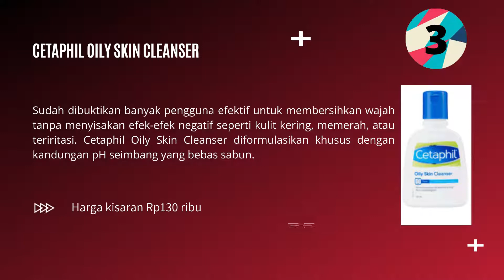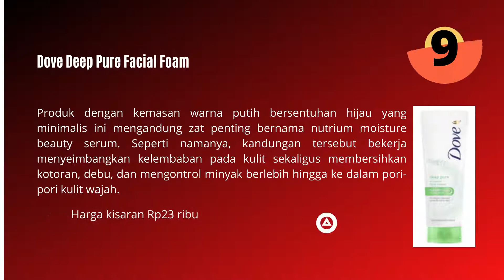REVIEW 10 REKOMENDASI SABUN MUKA UNTUK KULIT BERMINYAK TERBAIK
Video ini mereview dan merekomendasikan 10 sabun muka untuk kulit berminyak terbaik.Sabun muka saat ini sudah mempunyai banyak pilihan yang bisa disesuaikan dengan kondisi kulit. Jika Anda punya tipe kulit yang rentan berminyak, maka jenis sabun pembersih wajah yang cocok digunakan adalah sabun dengan tekstur gel. Meskipun sebagian lain ada yang bukan berbentuk gel, formula yang bebas dari kandungan minyak juga bisa digunakan untuk jenis kulit berminyak.

Di pasaran sendiri cukup mudah menemukan sabun muka untuk kulit berminyak dan kusam, baik untuk pria ataupun wanita. Berbagai merek ternama tersedia dengan performa dan harga yang variatif, Meski demikian, banyaknya pilihan tak jarang membuat sebagian orang kebingungan untuk memilih produk mana yang paling tepat.